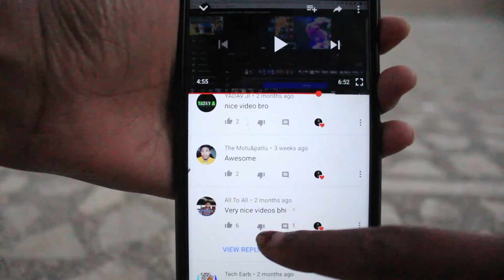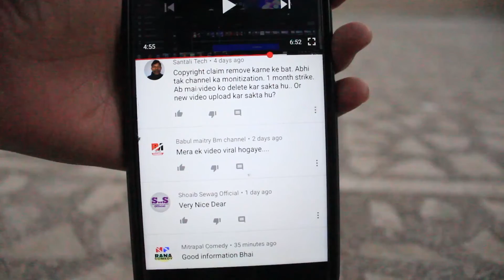1 Nya tarika youtube par subscribers badane ka